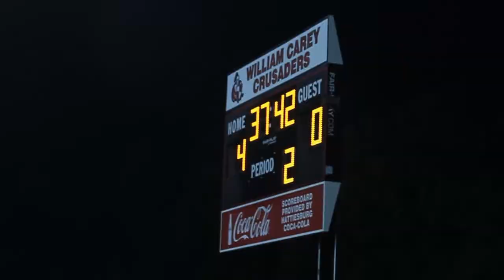TJ Sharp Soccer Highlight Clip - William Carey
RuffinVisuals